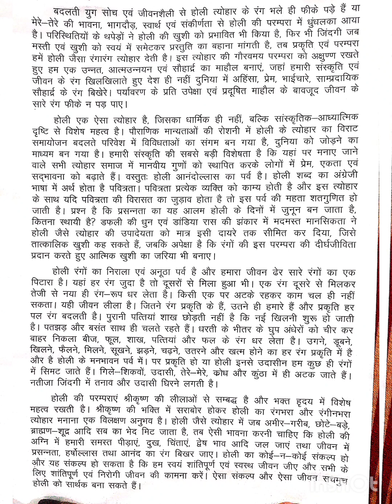Hindi Dictation 70 wpm ll Steno Dictation ll Speed 70 wpm ll Rajasthan Highcourt Steno ll